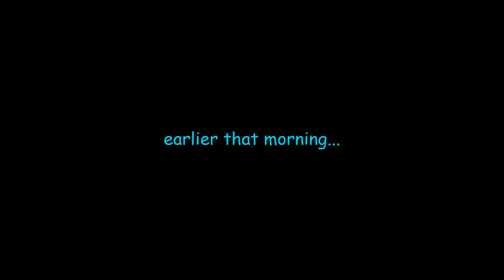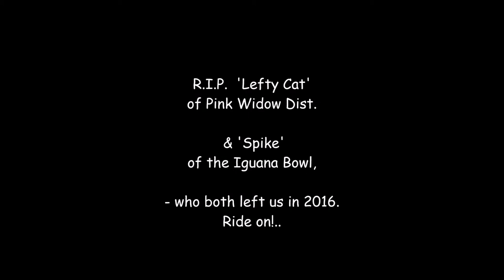Life Outside the Bowl! Street/Park 2016? - Bryce Wettstein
Bowl skateboarding is Bryce's first love for sure, but believe it or not she does skate all terrain.  This video is sort of a street/park edit, but not really.  Look for a complete 2016 reel edit from Bryce later this Spring.  In this video she hits the street/plaza sections of Alga Norte, Cardiff, and YMCA Encinitas.  And you know she had to add in a bit of surfing!  Also, R.I.P. to Lefty-cat & Spike the iguana who both left us earlier this year after VERY long and rich lives as, along with many other roles, skate mascots.

Bryce Ava is an amateur, sponsored contest skateboarder & surfer girl native to Encinitas, CA.  She rides for Silly Girl Skateboards, McGills Skateshop, Encinitas Surfboards, Sticky Bumps Surf Wax, Pride Socks, Aura Skateboarding Facility, and is on flow for Roxy wetsuits & FreeStyle Watch.

Insta: brycewettstein thesillylife (she turns 13 in January '17)